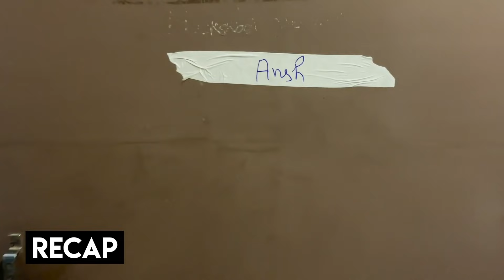Watch Me Get Married | Harsh Rajput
Almost got married? Watch the complete video to see all the fun we had♥️